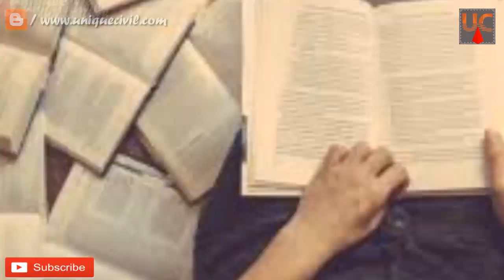How much you know about Civil Engineering let's check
Hello friends...